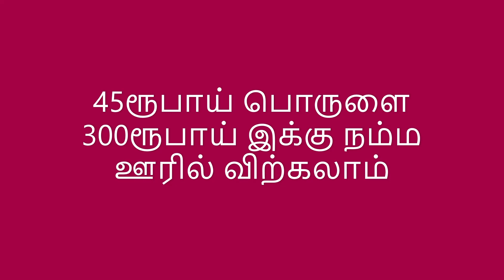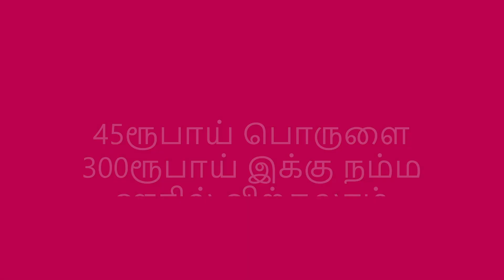45ரூபாய் பொருளை 300ரூபாய் இக்கு நம்ம ஊரில் விற்கலாம் Small Business Ideas | Low Investment